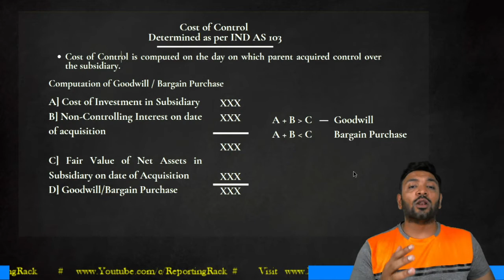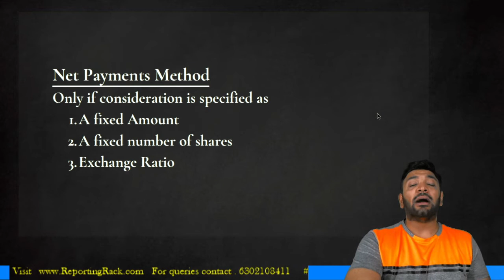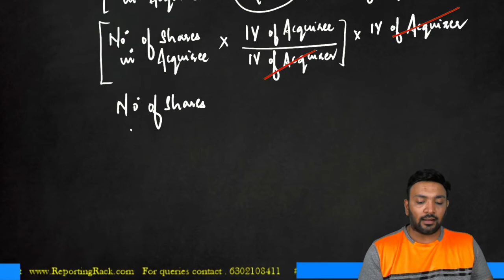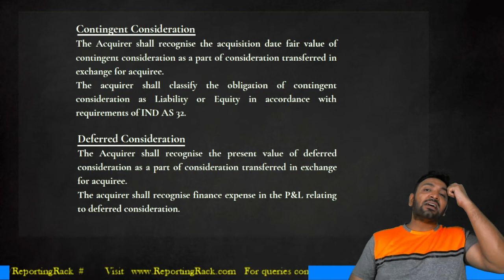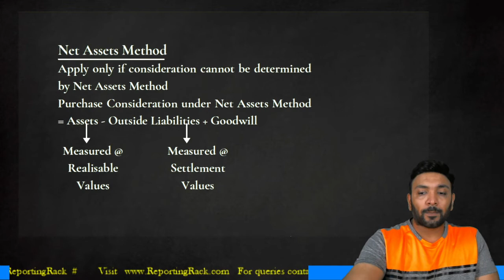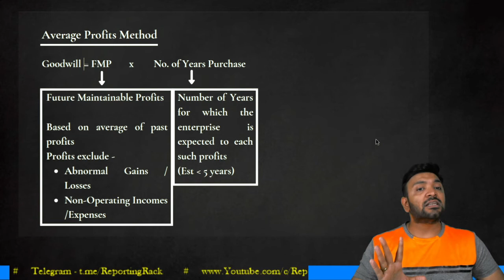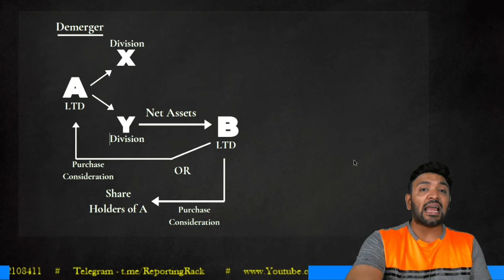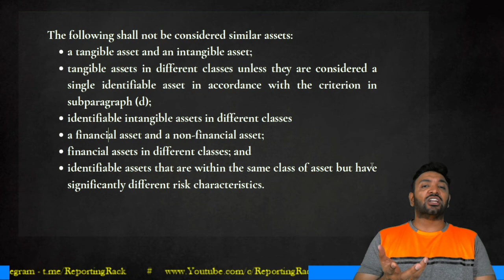Day 7 - Part III - IND AS 103 - Summary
FTR/Rapid Revision/Crash Course lectures are aimed at covering 80% of CA Final - Financial Reporting syllabus in 40 hrs.
The course split into 10 days where we cover specific topic/topics in each day.
The material for the class shall be in two parts for each of the 10 days - Revision Material & Problems which are provided in the google drive link below -

For any doubts and enquiries  -